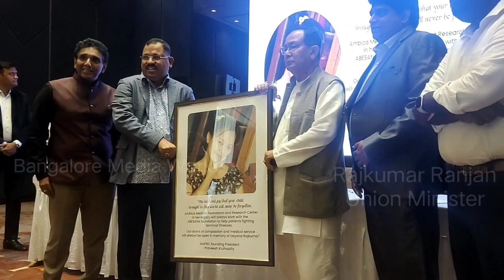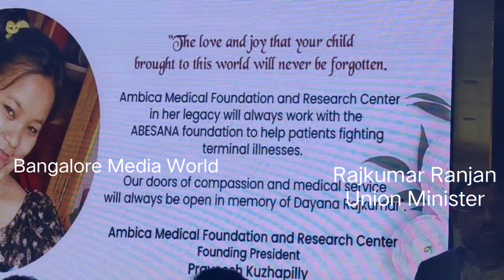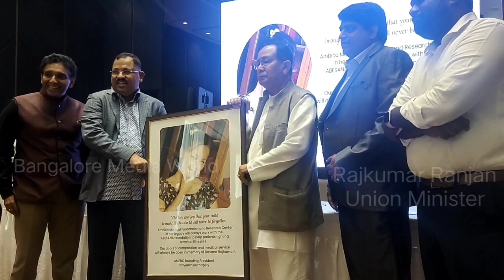PM#Narendra Modi Cabinet Minister Crying#Minister Rajkumar Ranjan Crying In front Of Media People